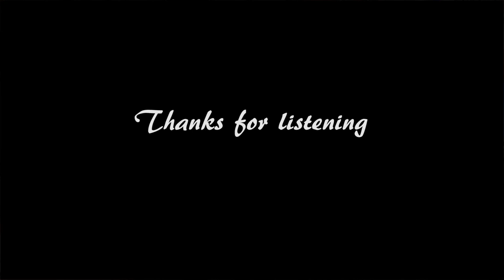Just A Notion - Ellert Nordmark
Cover by Ellert Nordmark on ABBA´s song Just A Notion
Composers B. Andersson / B. Ulvaeus